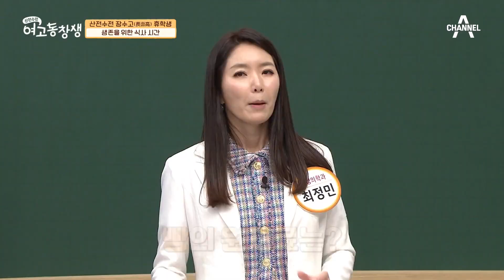소화가 잘 되지 않아서 밥을 물에 말아먹는다? 빠른 속도로 식사를 끝내는 휴학생 | 산전수전 여고동창생 45 회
빠른 식사, 소화 능력을 저하하는
최악의 습관?